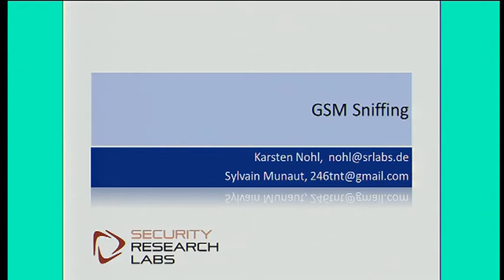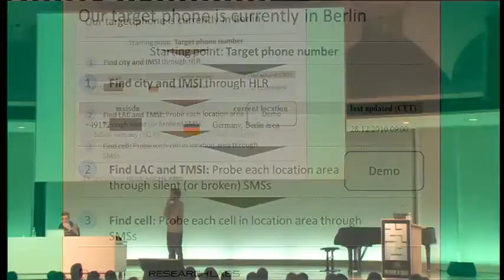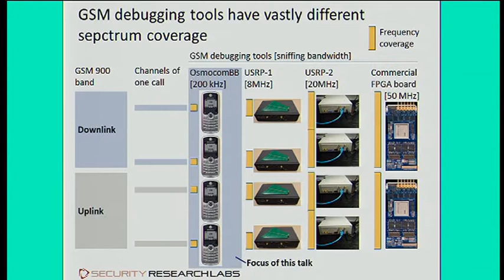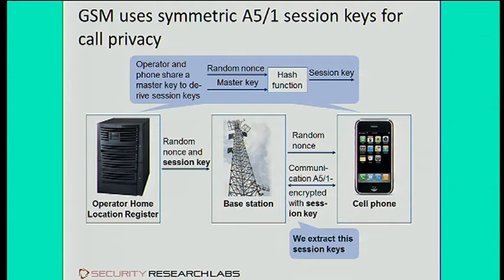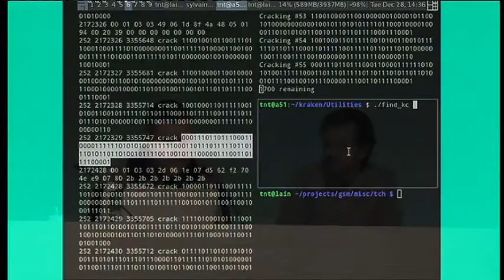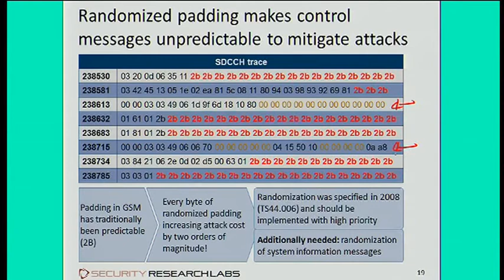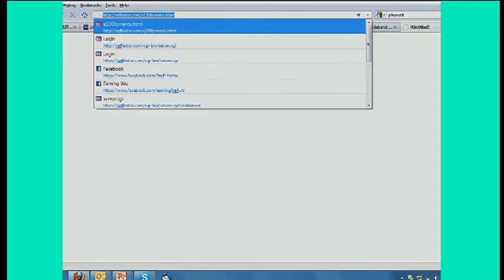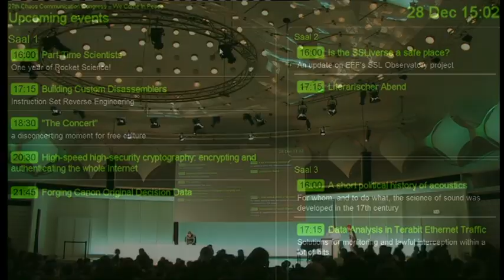[27C3] (en) Wideband GSM Sniffing